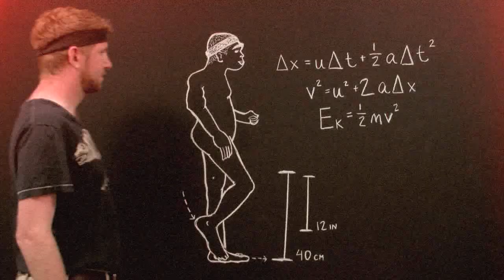Race Walkers - Trailer Long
Official Trailer for the feature film "Race Walkers".